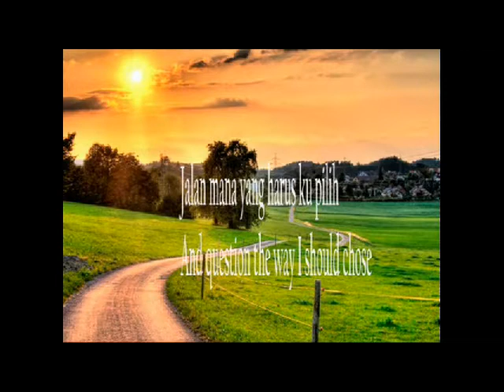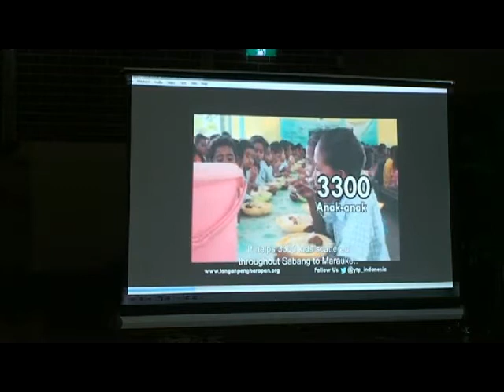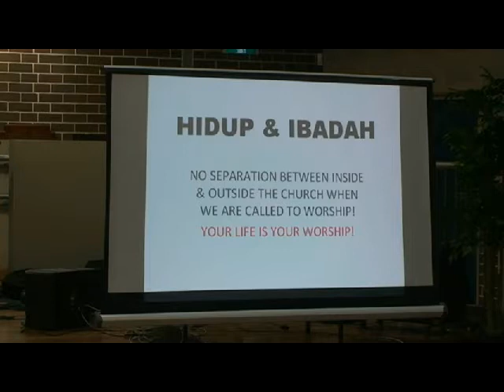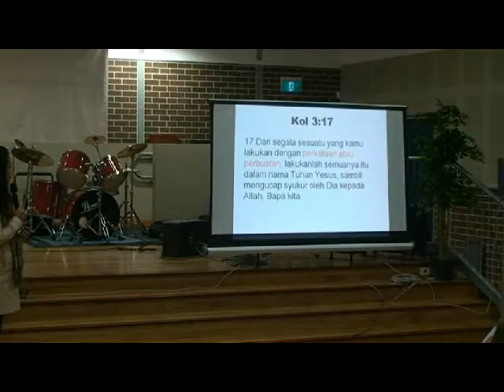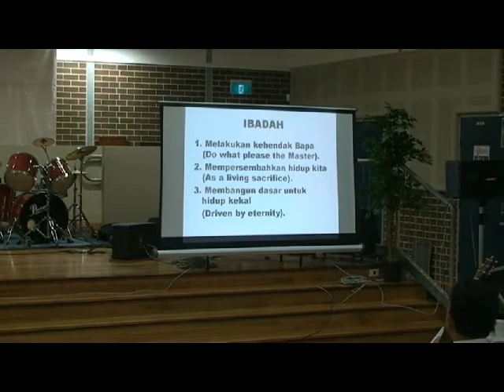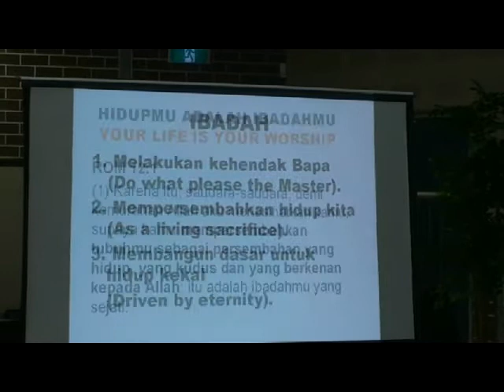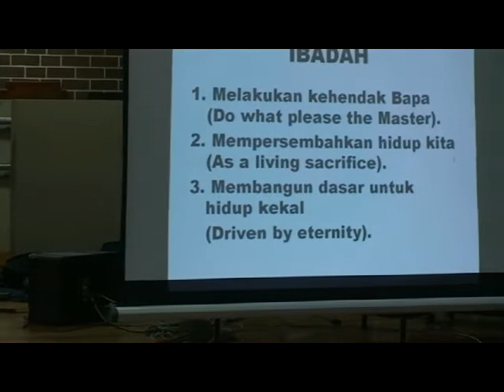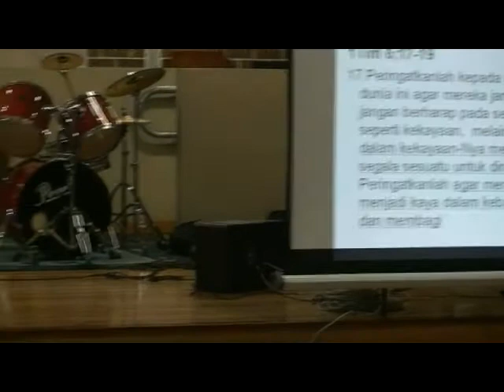Henny Kristianus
Indonesian Christian Fellowship